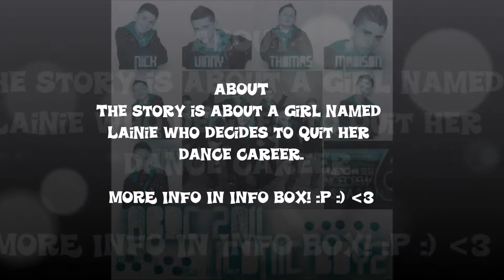New Story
Okay,,,,,,,

I HAVE DEEP WRITERS BLOCK ON SUMMER DANCE CAMP AND HOLD ME IN THE RAIN,,, I REALLY DIDNT WANT TO DO THIS EVER BUT IM GOING TO BE CANCELLING THOSE TWO. IM NOT CANCELING MY GRAND PLAN BECAUSE THATS MY MAIN STORY.

WATCH THE VIDD FOR DEATAILS